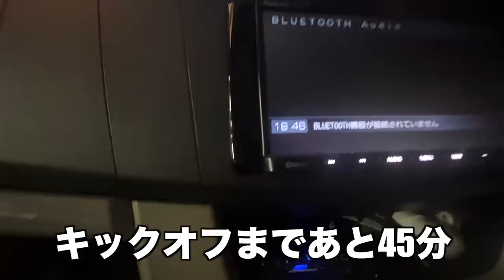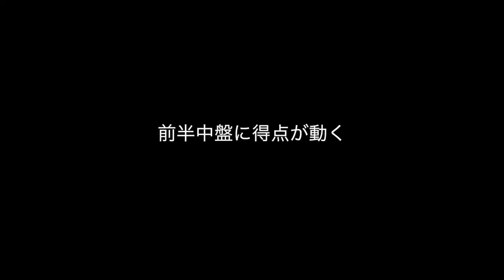[vlog]親友の前田くんと試合観戦したら安定に暴れすぎてて最高すぎた道リーガーよ1日